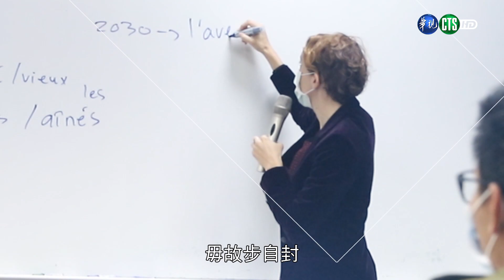國旗歌│莒光園地│2020.12.31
✨別忘了每周四下午14:00莒光園地，敬請鎖定華視頻道。